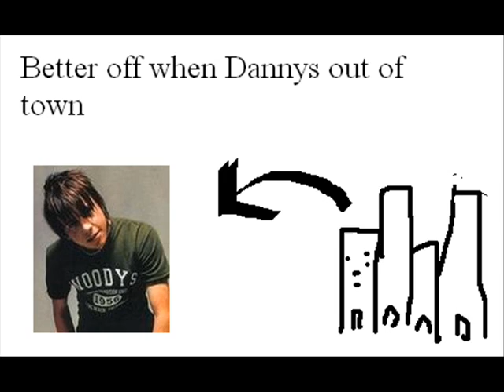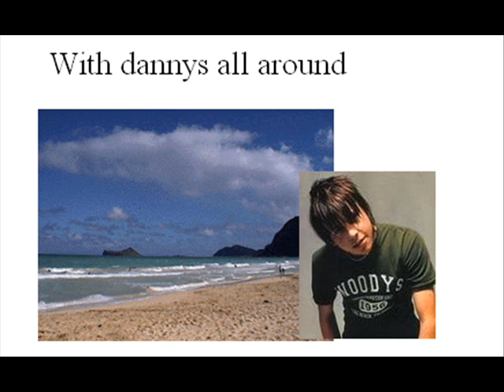Down By The Lake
Interpretation! Half of these I could hear the real words but hey - comedic element!